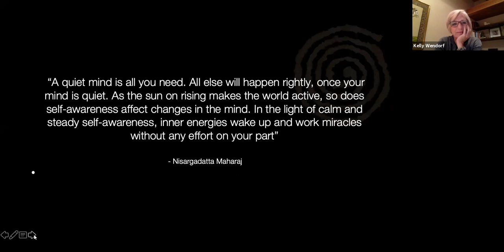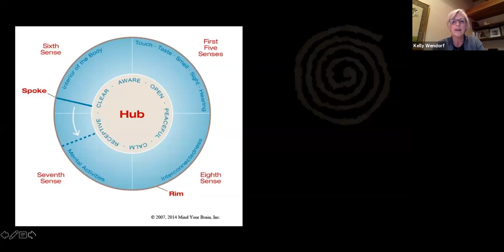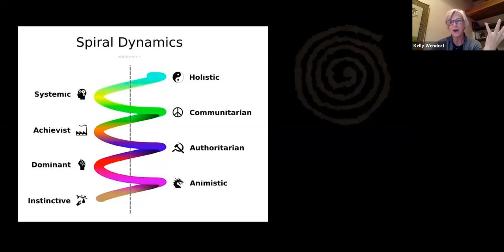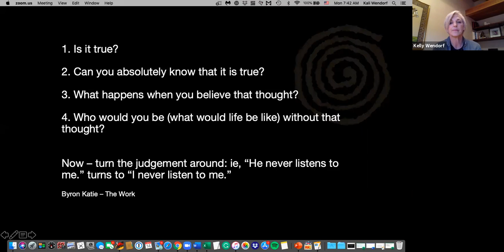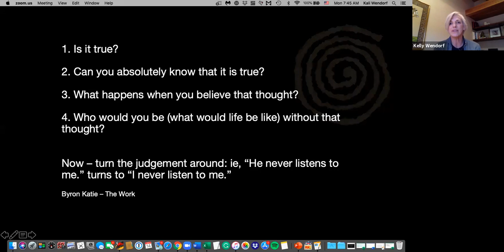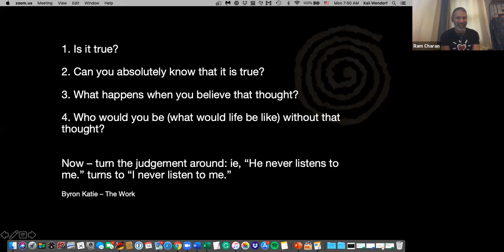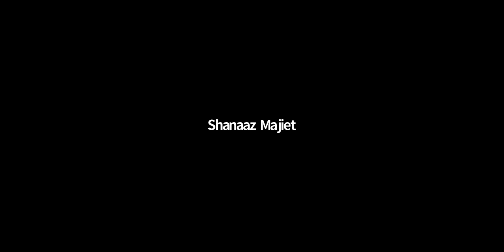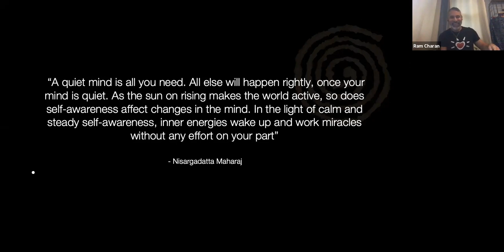The Selfless Coach | Coacharya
Join EQUUS founder Kelly Wendorf and EQUUS faculty Adam Ram Charan for an exploration of transformative applications of contemplative wisdom, somatic awareness, and deep presence in coaching. Kelly and Ram Charan both bring a lifetime's dedication to meditation and self-inquiry in addition to their respective specializations in equine- assisted, presence-based, and somatic coaching, healing, and facilitation. In this seminar they combine forces for a living, synergistic learning experience in wisdom-based (or transcendent?) transformational coaching. This class will include a preview of their upcoming course, The Selfless Coach: Facilitating Transformation through Effortless Presence.

This session was recorded as part of Coaching Across Boundaries event in October 2019.